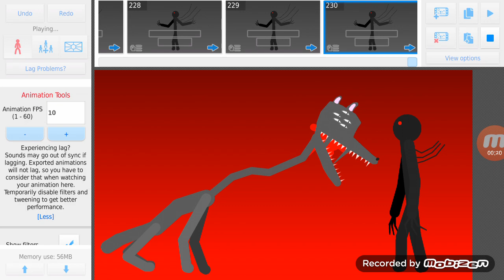Mega Character Battle Arena 14: The Shadows VS A Normal Dog (READ DISC)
Yay Description
Monsters Stks by The Omega Carter Show